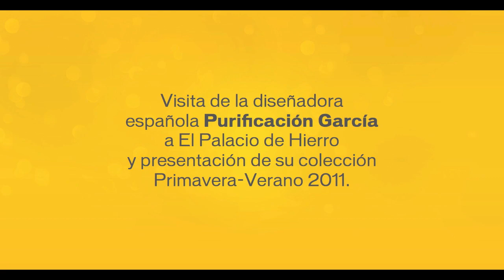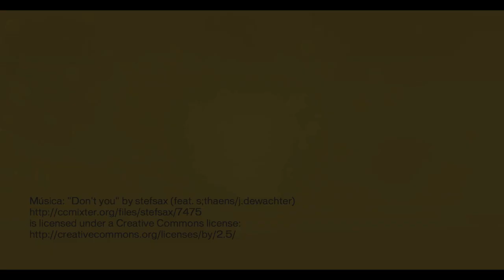El Palacio de Hierro - Purificación García - 2011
Visita de la diseñadora española Purificación García a El Palacio de Hierro y presentación de su colección Primavera - Verano 2011.

Soy Totalmente Palacio